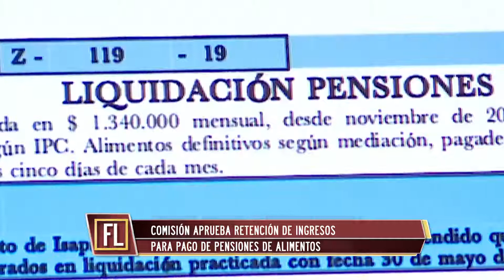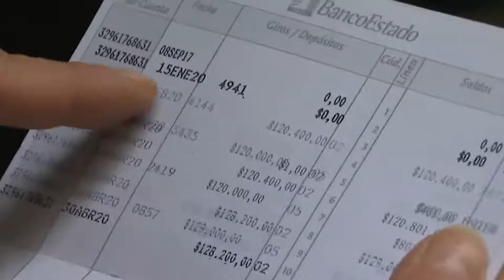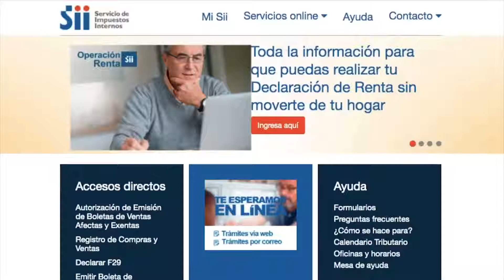Ministro de Salud participó en mesa de Trabajo del Congreso sobre la pandemia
En comisiones se avanzó con la norma que permite la retención del retiro del 10% para el pago de deudas de pensión alimenticia y se analizan nuevos plazos para la declaración de renta.